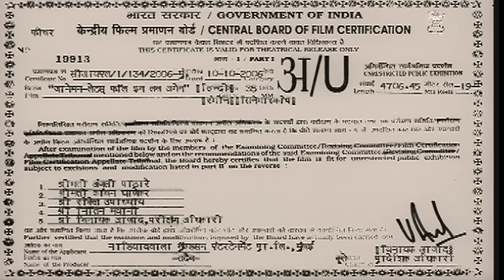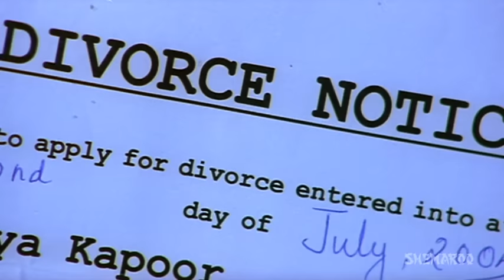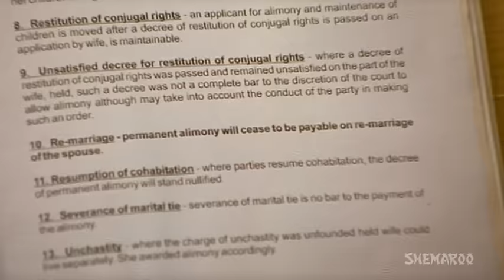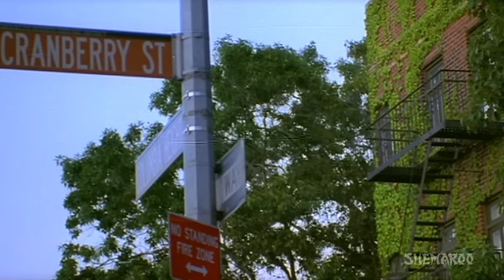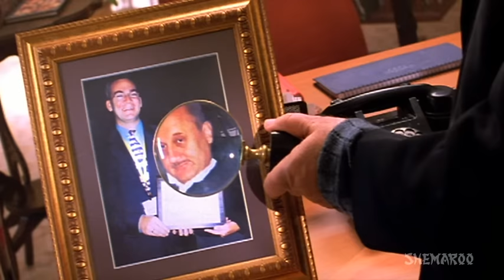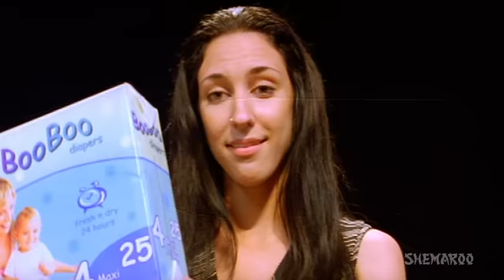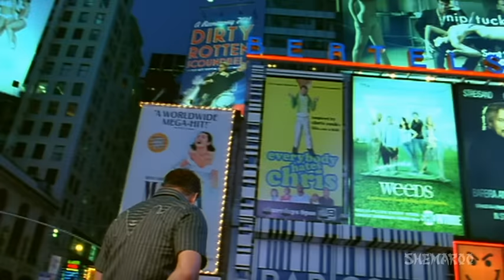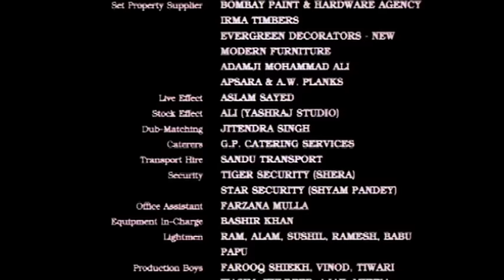Jaan-E-Mann (HD) | Salman Khan | Akshay Kumar | Preity ZIinta | Romantic Movies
12:51 -   Hum Ko maaloom Hain
37:07 -   Udh Jaana.,..Bro
47:20 -   Jaane Ke Jaane Na
1:23:20 -  Ajnabi Shehar
2:09:12 - Kubool Kar Le
2:24:22 - Sau Dard

Jaan-e-mann is about a couple Suhaan and Piya who elope to get married to each other. Suhaan aspires to become a superstar and his career aspirations force him to stay away from Piya. Piya leaves him thinking she would become an obstacle for his career. Suhaan comes back to Piya only to realise that Piya has left him. Later he receives a divorce notice which breaks him completely. Suhaan has still not made it big and faces difficulty in paying the alimonyy amount to Piya. Suhaan and his uncle meet Agastya and want him to marry Piya so that Suhaan doesn't have to pay the alimony. In this process Suhaan and Piya realise they still love each other. Will they unite again or will they move on in life?